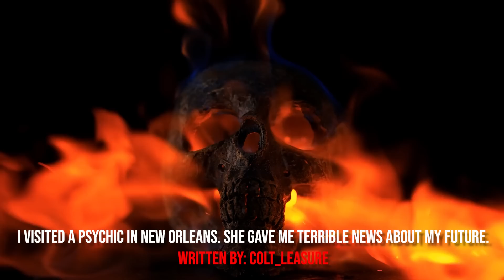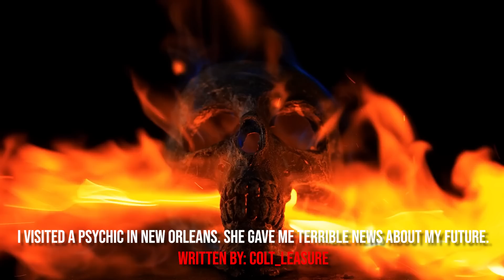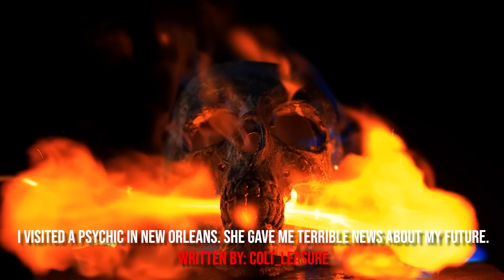"I Visited A Psychic In New Orleans, I Was Given Terrible News For 2023" Creepypasta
AUTHOR & ARTIST:
► Written By: colt_leasure